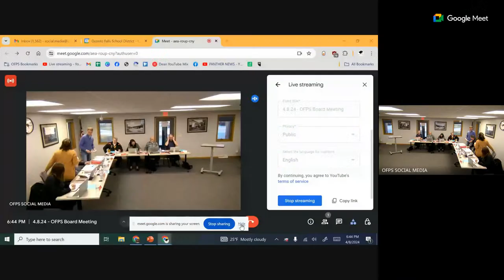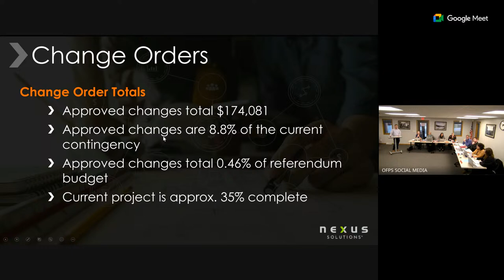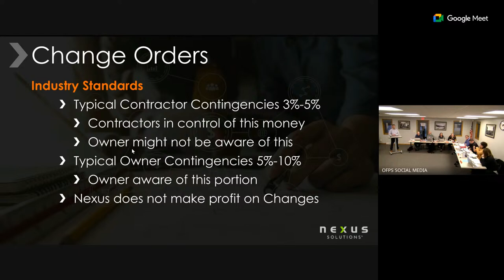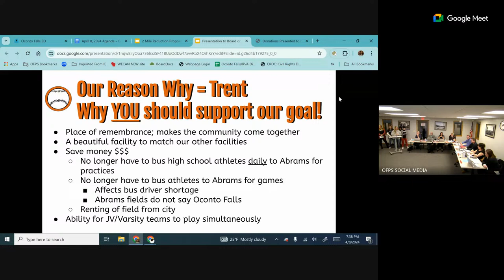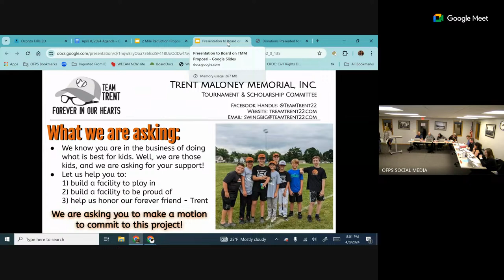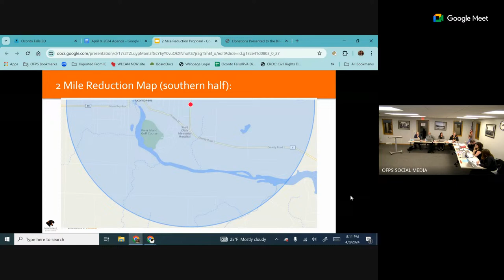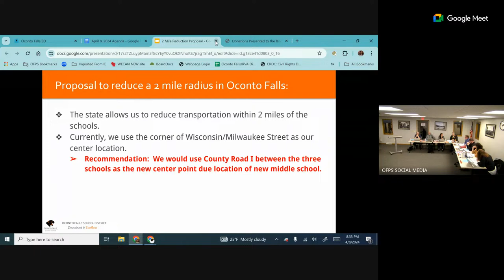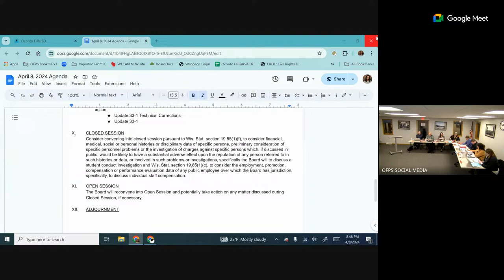4.8.24 - OFPS Board Meeting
We apologize for the technical issues that prevents sound for the first portion of this meeting.